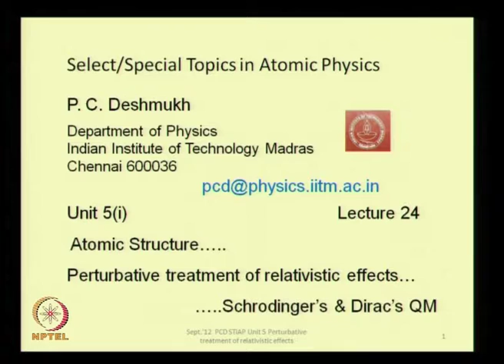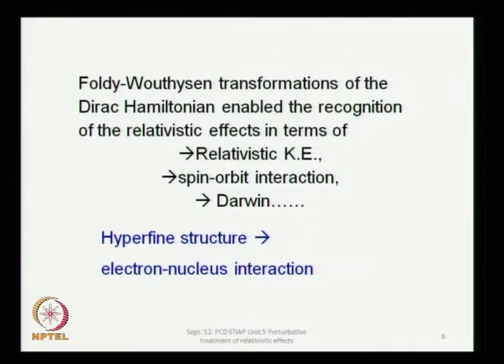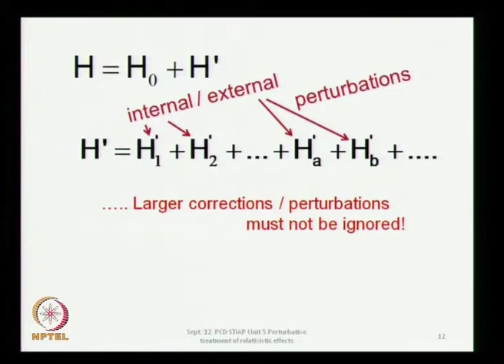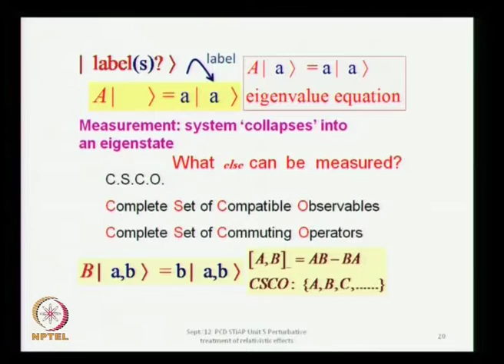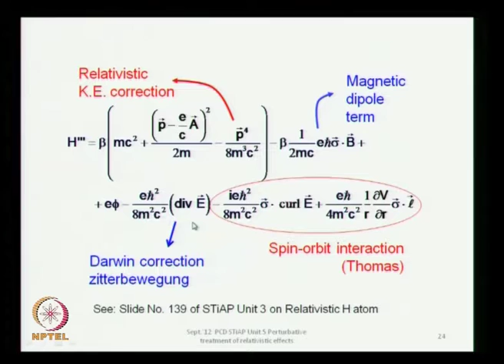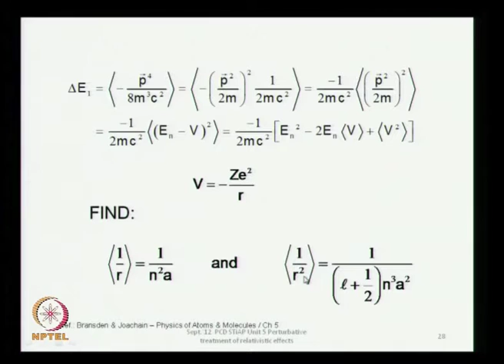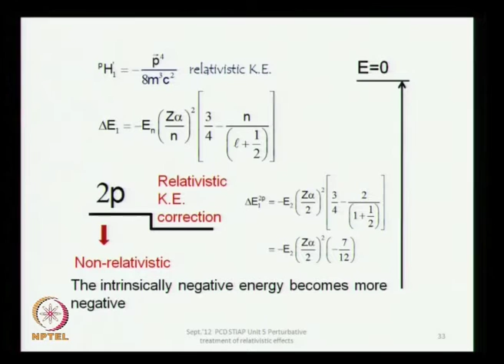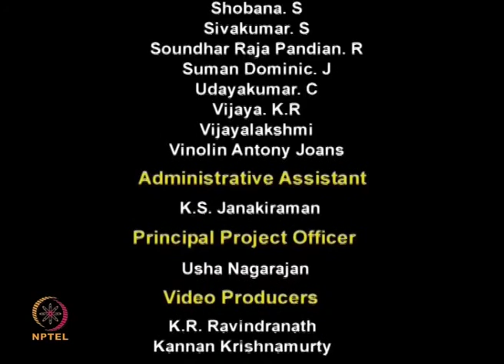Hartree-Fock Self-Consistent Field formalism - 5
Special/Select Topics in Atomic Physics